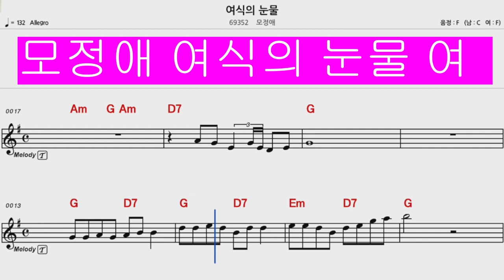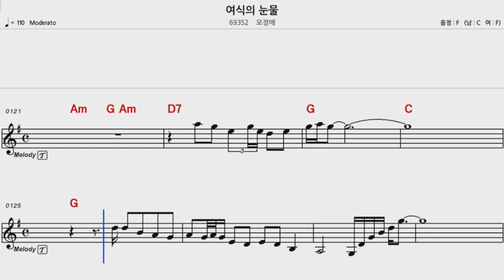🎸모정애 가요제 🎸여식의 눈물 MR 여자키